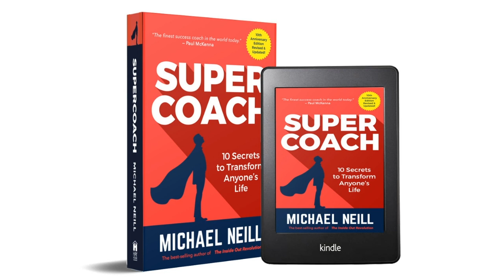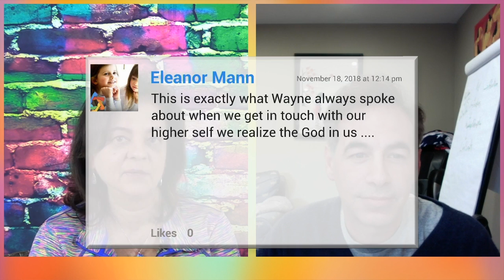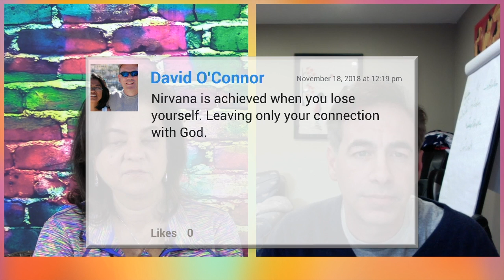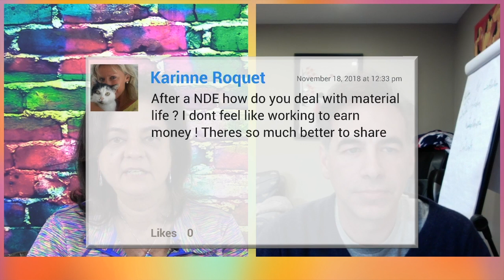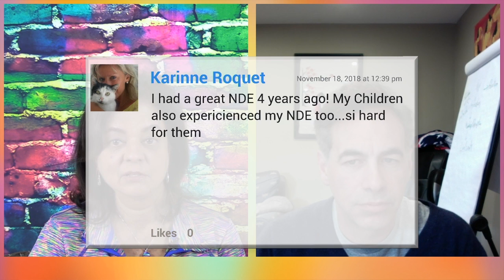In conversation with Michael Neill about Experiencing God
Last year my friend Michael and I did a workshop together in Los Angeles which turned out to be something much bigger and more powerful than we had expected when we planned it.

We haven't been able to find time do do part 2 yet so we decided to do a Skype call this week and invited the regular viewers to my show to join us. I think this must have been part 1.5 and there were about 500 people who watched it live as it was being streamed.

There are so many nuggets of wealth in our conversation that this week I'm not going to give you a synopsis of the show as everybody who watches will find something different. What I am going to ask is that if you do find something special, put it into the comments for me.

If you find something which you think will benefit somebody you know, please send them this video or a link to this video and please remember to Subscribe to my channel if you haven't already done so.

With love
Anita ❤️❤️